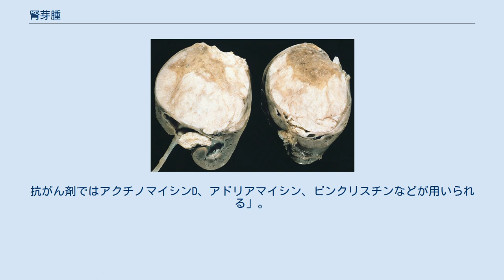腎芽腫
メディアを再生する 13ヵ月の患者の右腎に生じた腎芽腫のCTスキャン HE染色した腎芽腫の組織像 腎芽腫（じんがしゅ、Wilms腫瘍）は、小児の腎腫瘍の一つ。
小児腎腫瘍の中ではもっとも頻度が高く90%を占め、全小児悪性腫瘍においても6%をしめる代表的な腹部悪性腫瘍である。
ウィルムス腫瘍と呼ばれることも多い。
 神経芽腫、肝芽腫と並び、小児の3大固形悪性腫瘍のひとつである。
好発年齢2歳〜5歳で、3歳〜4歳でピークを迎える。
後腎原基細胞に由来すると考えられている。
WT1遺伝子の片側に変異が生じると腎不全と仮性半陰陽を認めるFraiser症候群をおこし、両側に変異を起こした場合に腎芽腫が発生する。
発生率の男女差は、同等かやや女児に多い傾向がある。
 兄弟間、双胎間に多く発症するため遺伝的な原因が示唆され、現在がん抑制遺伝子であるWT1遺伝子、WT2遺伝子が責任遺伝子として同定されている。
 腹部超音波検査、CT、MRIなど。
 比較的予後良好。
転移のない腎芽腫の5年生存率は90%以上。
治療は病期、年齢により異なるが外科治療、放射線治療、化学療法を行う。
抗がん剤ではアクチノマイシンD、アドリアマイシン、ビンクリスチンなどが用いられる」。